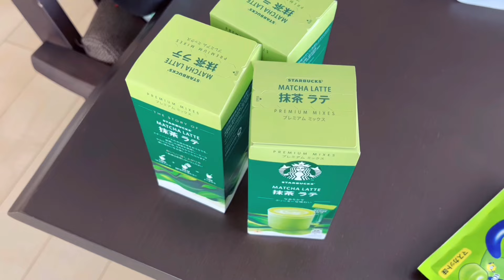夫婦2人と猫でまったり過ごす休日/子なし/30代主婦【ほぼ夕飯】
お久しぶりの更新になりますが、ご視聴頂き嬉しく思います(人´꒳`)♡⃛ꕤ
初めましての方もありがとうございます。
更新出来なかった理由は単純に、仕事が多忙な為です😭
今回のVlogは今年の二月頃に撮影した、中々編集作業ができずにいたものです。
久しぶりの更新なのに古くてごめんなさい🙏
少し前にスタジオを開いた時に、動画を心待ちにして下さるコメントを頂けていてすごく嬉しかったです。ありがとうございます(´；ω；｀)
それが励みになり、また少しづつでも再開したいなと思い、古い動画ですがアップしてました！
今後もしばらくはマイペース投稿変わりませんが、よろしければまた是非遊びにいらしてください☺️🙏✨️✨️✨️

ゆうもこりん